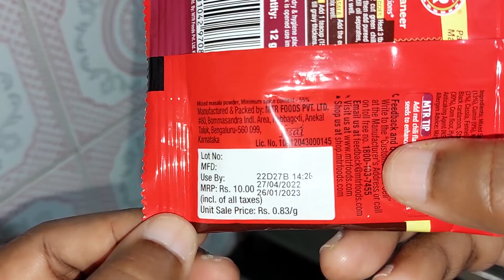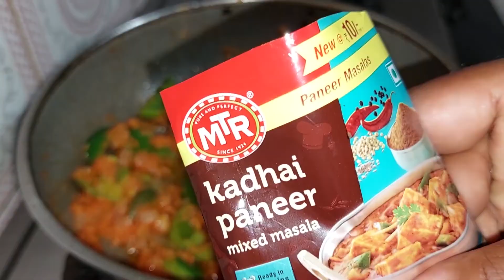MTR ಕಡಾಯಿ ಪನೀರ್ ಮಿಕ್ಸ್ ಮಸಾಲಾ ಮನೆಗೆ ತಂದಾಗ ಮಾಡುವ ವಿಧಾನ/mtr kadai paneer mix masala/kadai paneer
MTR ಕಡಾಯಿ ಪನೀರ್ ಮಸಾಲಾ ಮಾಡುವ ವಿಧಾನ